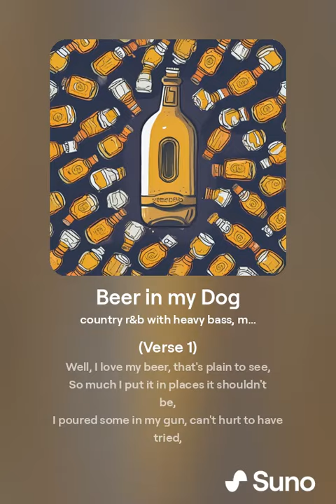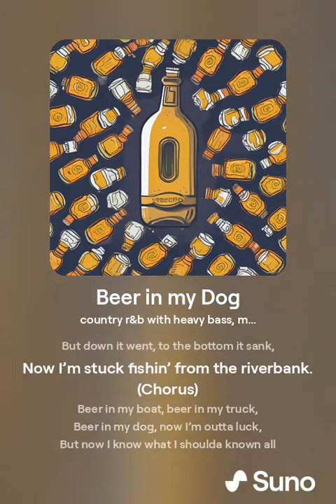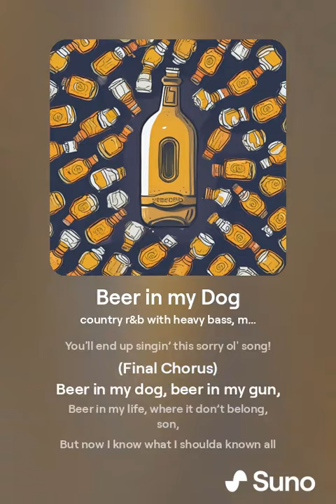AI generated comedy country song (Beer in my Dog)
A country song about someone who loves his beer a little too much.